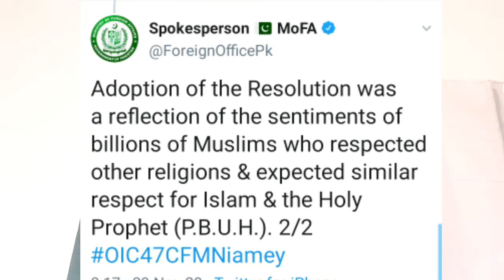France ki Khilaf Qarar dad Manzoor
اعوذ باللہ من شیطان الرجیم بسم اللہ الرحمن الرحیم
السلام علیکم ورحمتہ اللہ وبرکاتہ امید ہے آپ سب خیریت سے ہوں گے
جس طرح فرانسیسی صدر نے نبی کریم صلی اللہ علیہ وآلہ وسلّم کے شان میں گستاخی کی تھی اس کے بعد تمام مسلم ممالک نے فرانس کے تمام پروڈکٹ کا بائیکاٹ کیا
اس کے بعد او آئی سی نے تمام مسلم ممالک کا اجلاس بلایا اور اس میں گستاخانہ خاکوں کے خلاف قرارداد منظور ہوئی
جو کہ مسلمانوں کی ایک بہت بڑی کامیابی ہے

 Peace be upon you and mercy be upon you and I hope you will all be well
 After the French President insulted the Holy Prophet (PBUH), all Muslim countries boycotted all French products.
 The OIC then convened a meeting of all Muslim countries and passed a resolution against the blasphemous sketches.
 Which is a great achievement for Muslims

مزید ویڈیوز کے لیے ہمارے یوٹیوب چینل کو سبسکرائب کریں اور نئی ویڈیو کے لئے بیل کے آئکن کو پریس کرے شکریہ